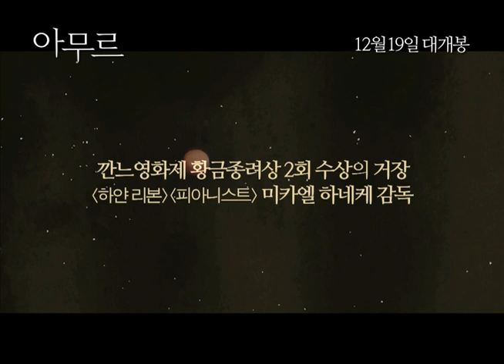아무르 Amour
감독_미하엘 하네케 | 프랑스｜2012｜125min｜15세이상관람가｜드라마｜HDV｜COLOR

비수를 품은 냉소를 영화로 풀어내는 오스트리아의 거장 미하엘 하네케 감독의 신작으로 2012년 칸영화제 황금종려상 수상작이다. 평화로운 노후를 보내던 노부부의 일상은 어느 날 아내가 갑작스런 발작을 일으켜 반신불수가 되면서 하루아침에 달라진다. 엄중한 형식과 시선으로 만들어낸 사랑과 죽음에 대한 최고의 영화이다.